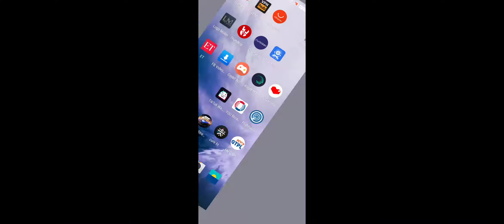Asphalt 9 Lamborghini Veneno